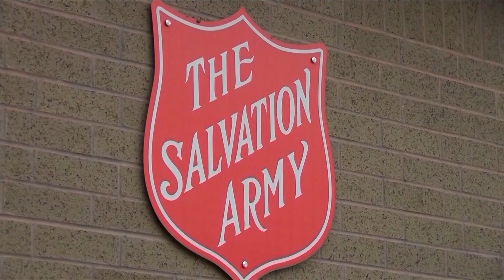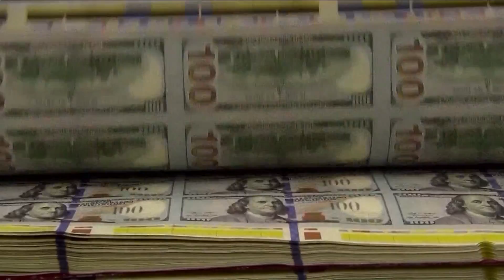Child poverty is high in the state, Salvation Army takes an extra step to bring joy to the holidays